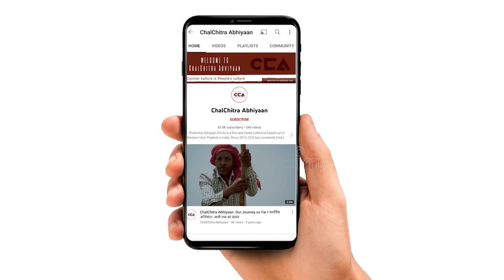बुढ़ाना उमीदवार एहतशाम सिद्दीक़ी से बातचीत || A Talk with Budhana candidate Ehtesham Siddiqui-CCA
उत्तर प्रदेश नगर निकाय चुनाव 2023 के तहत मुज़फ़्फ़रनगर ज़िले में दो नगर पालिका परिषद और आठ नगर पंचायत मिलाकर कुल 10 निकायों में 4 मई को चुनाव होना है। बुढ़ाना नगर पंचायत ज़िले की सबसे बड़ी नगर पंचायत है। बुढ़ाना में 32940 वोटर हैं, जिनमें 17075 पुरुष और 15865 महिला मतदाता हैं। सरकार ने निकाय चुनाव के लिए आरक्षण की अंतिम सूची जारी कर दी है। नगर पंचायत बुढ़ाना को सामान्य वर्ग महिला की श्रेणी में रखा गया है। इस चुनाव में फिर महिला के सिर पर चेयरपर्सन का ताज सजेगा। मतदाताओं की संख्या के अनुसार क़स्बे में आधे से अधिक मुस्लिम मतदाता हैं। मुस्लिम बाहुल्य सीट पर भाजपा प्रत्याशी चार बार चुनाव जीत चुके हैं। चलचित्र अभियान की टीम ने नगर पालिका चुनाव को एहतशाम सिद्दीक़ी से बातचीत की। एहतशाम सिद्दीक़ी का कहना हैं कि इस बार चुनाव जनता के मुद्दों पर होगा।
टीम - मौ. सावेज़ चौहान, विशाल स्टोनवॉल, इकरा अय्यूब सैफी, रासीदा अख्तर सिद्दीकी

Under the Uttar Pradesh Nagar Nigam elections 2023, elections for two Nagar Palika Parishads and eight Nagar Panchayats in the Muzaffarnagar district are scheduled to take place on May 4, in which a total of 10 bodies will be elected. Budhana Nagar Panchayat is the largest in the district. There are 32,940 voters in Budhana, of which 17,075 are male and 15,865 are female voters. The government has released the final reservation list for the civic body elections. Budhana Nagar Panchayat has been placed in the category of general category women. In this election, the chairperson's crown will once again be on the head of a woman. According to the number of voters, more than half of the voters in the town are Muslims. BJP candidates have won the Muslim majority seat four times in the past. The CCA team spoke to Ehtesham Siddiqui about the Nagar Palika elections. Ehtesham Siddiqui says that this time the election will be on public issues.
CCA’s elections report
Crew- Mohd Savez Chauhan, Vishal Stonewall, Ikra Ayyub saifi, Raseeda akther siddiqi